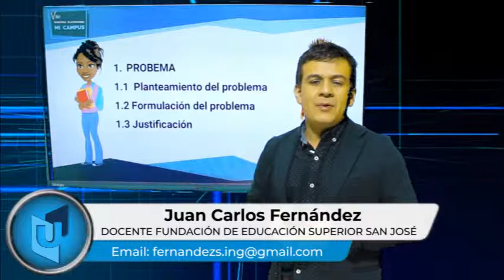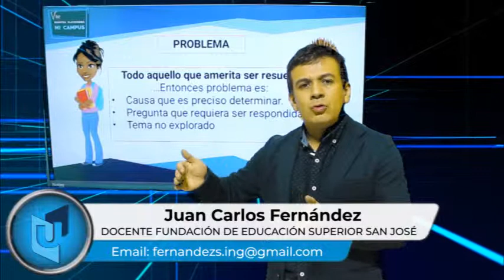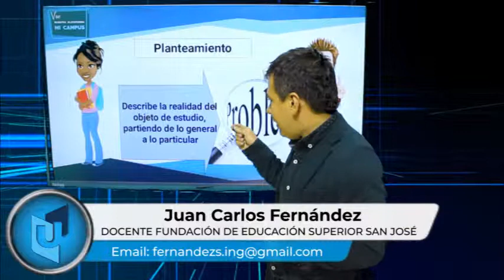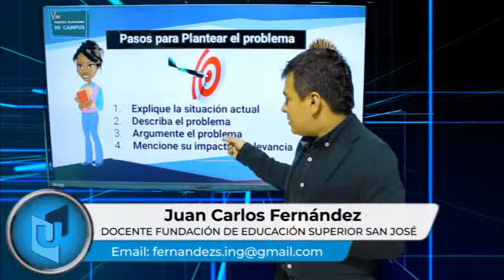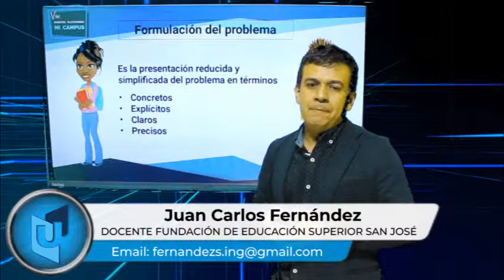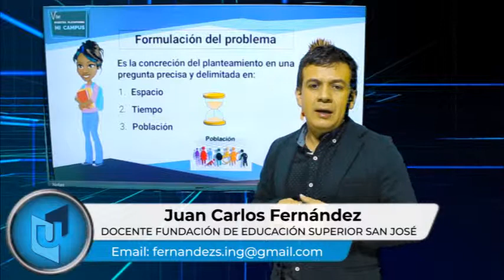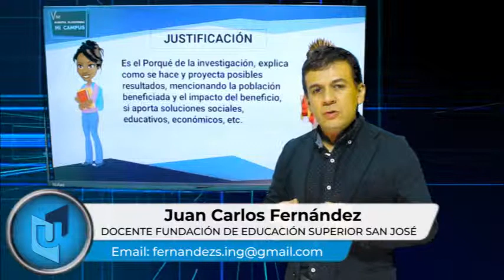JUAN CARLOS FERNÁNDEZ MATERIA EJERCICIO INTEGRADOR TEMA PLANTEAMIENTO DEL PROBLEMA